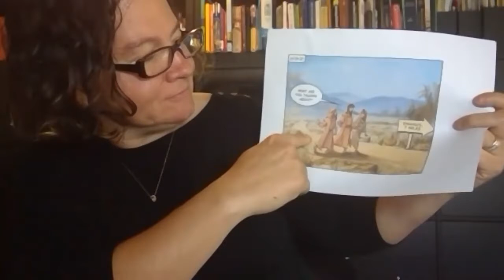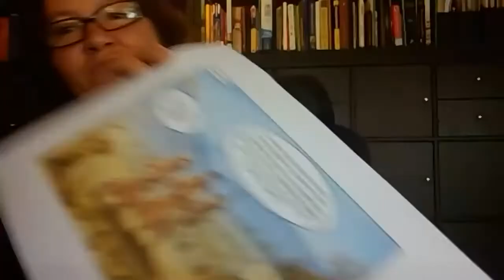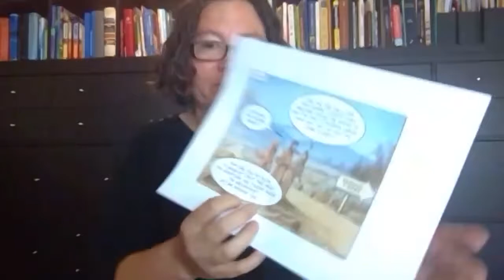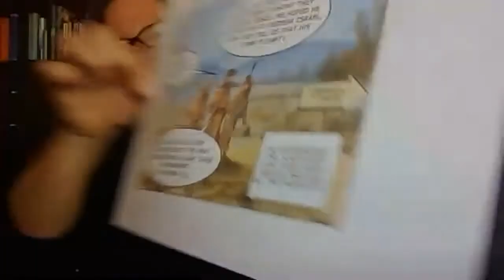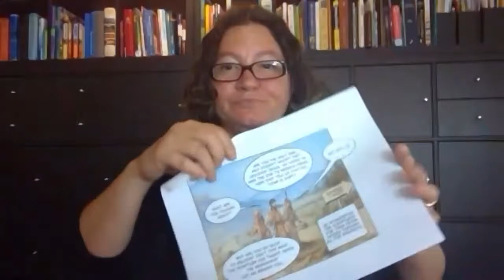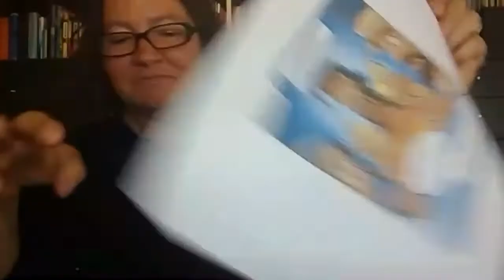04-11-2021 BOLD Worship, 2nd Sunday of Easter, Luke 24:13-35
Throughout Easter, we will continue to proclaim YES! CHRIST is ALIVE!
ALLELUIA!! So, if you still have some confetti from your torn up paper chains,
after each  “ALLELUAI!!” throw some confetti in the air!

Jesus breaks the chains of death. Death is not the end of the story.
The Bible story in today’s worship service happens the same day as the women find Jesus' tomb empty.

You might notice that it is STILL hard to believe that death is not
the end of the story. But, Jesus is risen! And so the story of life continues through the hope and promise shown to us in Jesus life.  We hope worship here at Bread of Life Deaf Lutheran Church helps you experience Easter in a new way.

Worship leaders:
Deacon Dorothy Sparks
Pastoral Intern Lori Fuller
BOLD Kids!

"Christ Is Risen" graphic courtesy of John Stuart, Narrative Lectionary Facebook Group, April 2020